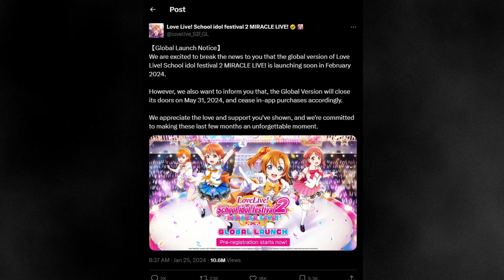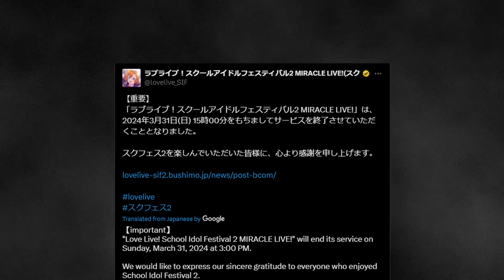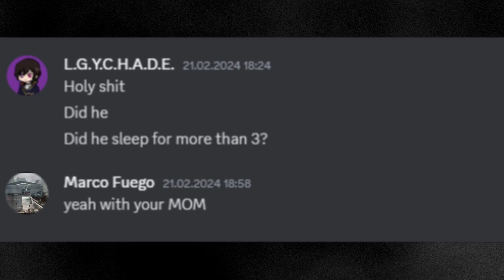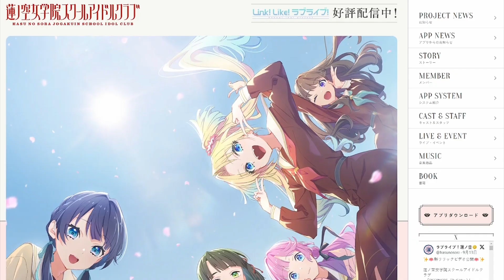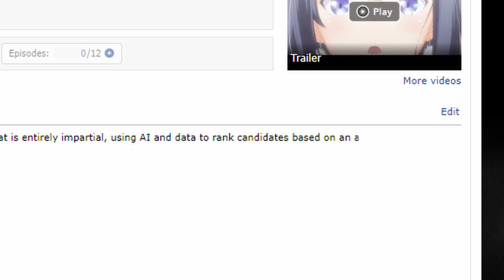The Gacha Rhythm Game that Existed for 4 Months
My experience with the brief existence of Love Live School Idol Festival 2: Miracle Live. This isn't even the longest game title in the series.